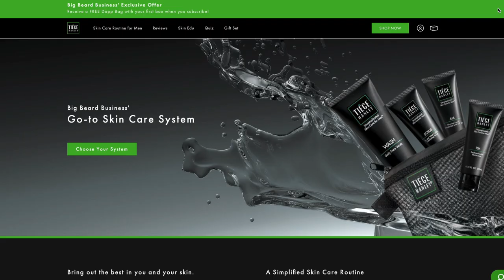Do You Want To Age Gracefully? Steal These Tips!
Give Tiege Hanley a try & get a FREE toiletry bag with your first box

Give Tiege Hanley a try & get a FREE toiletry bag with your first box at

Welcome to Big Beard Business, one of Youtube's go to sources for fragrance, fragrance reviews, men’s skincare, beard care, and lifestyle. In today's video, Big Beard B of Big Beard Business lists some tips to help men age more gracefully.

This group of fragrances is called The Enamoured Collection, which consists of 5 fragrances created by 3 master perfumers. The master perfumers behind this line are Francis Kurkdjian, Jerome Di Marino, and Bertrand Duchaufour.